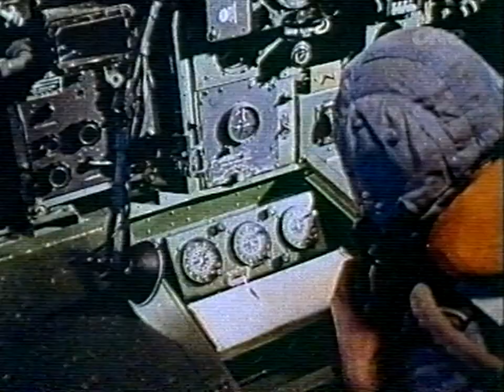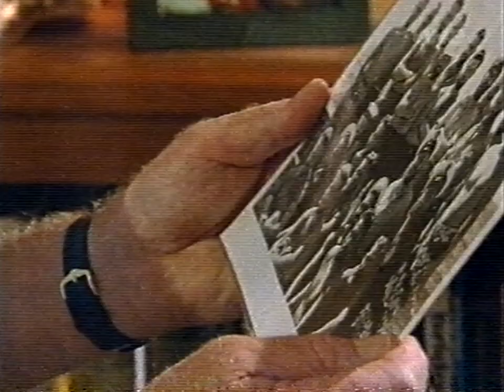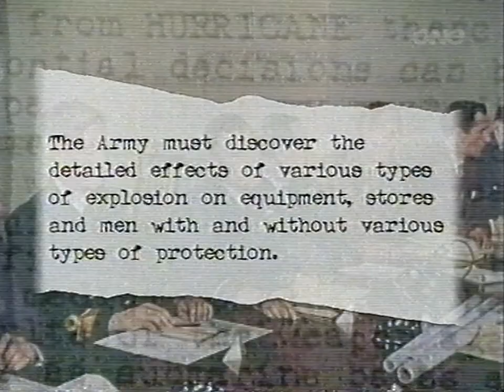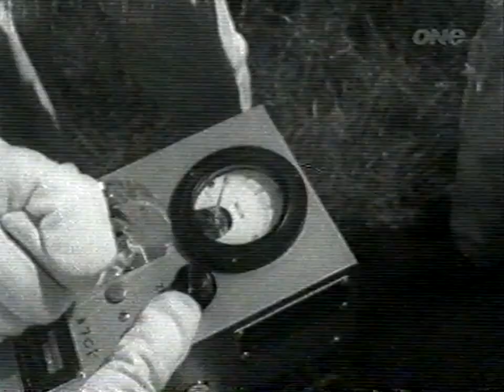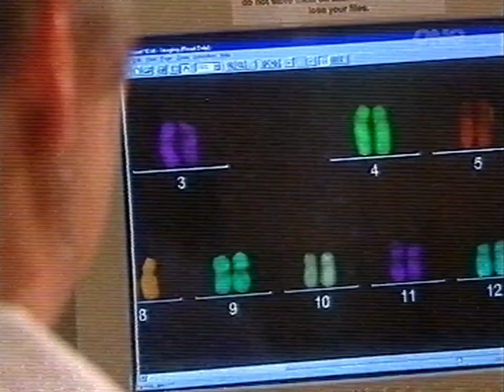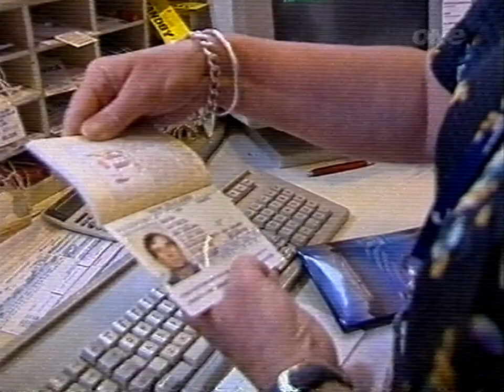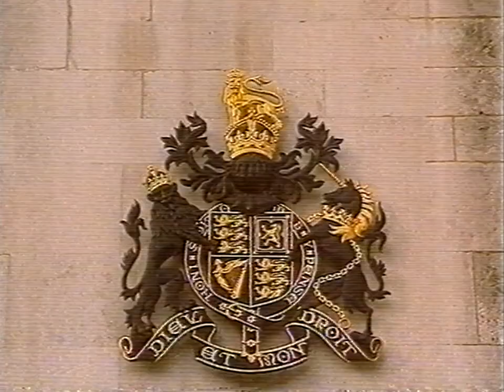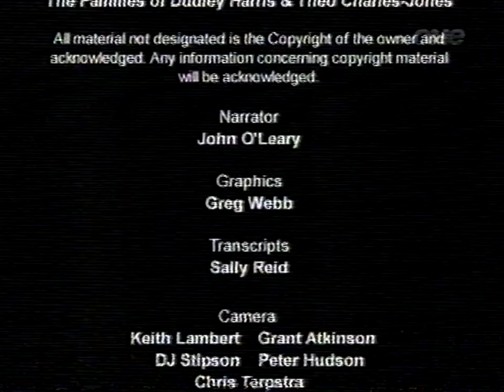Exposé: Nuclear Guinea Pigs (NZ documentary, Operation Grapple)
Recording of a TV broadcast of a 2005 New Zealand documentary about our involvement in Britan's Operation Grapple. This tape was missing the first 10-15 minutes, but uploading anyway as I couldn't find this doco online.

Description from Nga Taonga:

A documentary about the involvement of NZ navy personnel in the British nuclear testing programme at Christmas Island in 1957. The 551 crew members of the frigates HMNZS Pukaki & Rotoiti were deliberately exposed to the blasts and radiation fall out. Today, only 169 of them are still alive. Records show that veterans experienced high rates of rare cancers and their children high rates of genetic abnormalities. Some of the few survivors tell their stories. Also interviewed are widows, anti -nuclear campaigners, radiation and cancer risk experts, a nuclear physicist, a medical researcher and historians.

Produced by Morningside Productions:

Lines in the recording are from poor reception. Dubbed from a PAL VHS tape, de-interlaced and upscaled to 720p so YouTube preserves the full resolution and frame-rate.

Transcription of credits:

With thanks to:
- The New Zealand Nuclear Test Veterans' Association
- The British Nuclear Test Veterans' Association
- and Roy Sefton QSM, Chairman NZNTVA

Archive footage:
- The New Zealand Film Archive
- TVNZ Television Archive
- British Pathe/ITN Archive/Reuters
- Imperial War Museum, London
- The Families of Dudley Harris & Theo Charles-Jones

All material not designated is the Copyright of the owner and acknowledged. Any information concerning copyright material will be acknowledged.

Director: Karen Mackenzie
Producer: Keith Lambert
Associate Producer / Editor: Suzanne Sticknet
Narrator: John O'Leary
Graphics: Gregg Webb
Transcripts: Sally Reid
Camera: Kieth Lambert, Grant Atkinson, DJ Stipson, Peter Hudson, Chris Terpstra
Sound: Eugene Arts, Mike Rump, Craig Mullis, Roger Lucas, Anthony Nevison, Dale Nelson, Tony Woollams, John McNicholas
Online: Dylan Reeve, Images Post
Audio Post Production: TVNZ
Network Executive: Jude Callen
Production Manager: Alice Mila